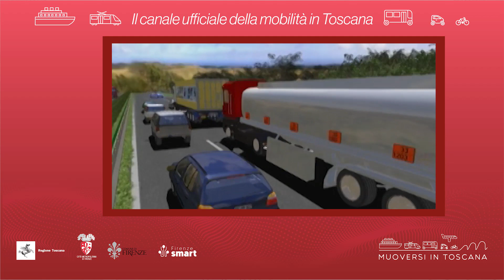Muoversi in Toscana - Edizione delle 15.30 del 9 settembre 2022